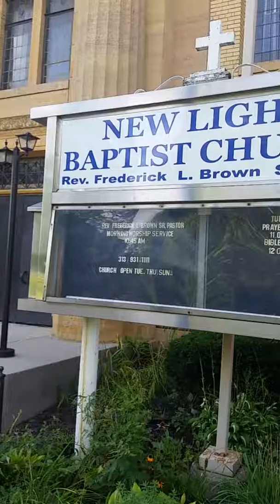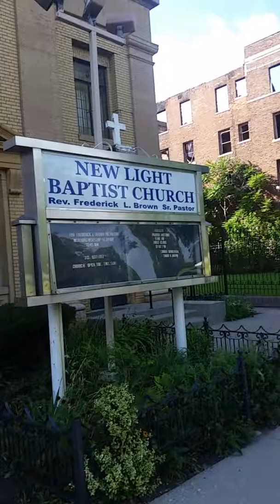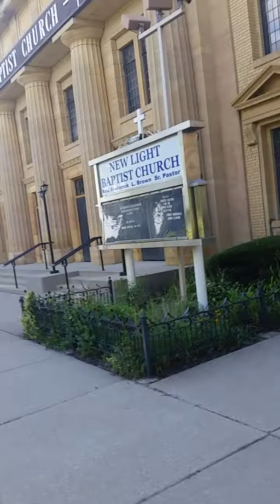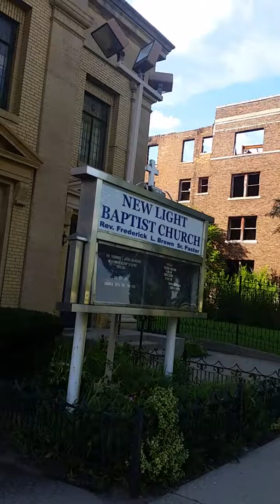8/18/2016 The New Light Baptist Church needs help from blight.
How angry can you get? Help this church.